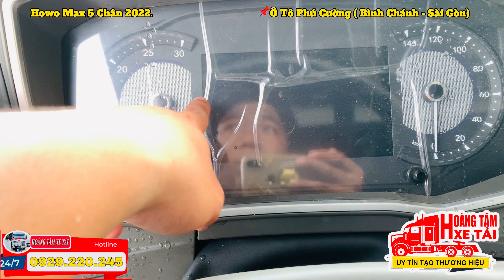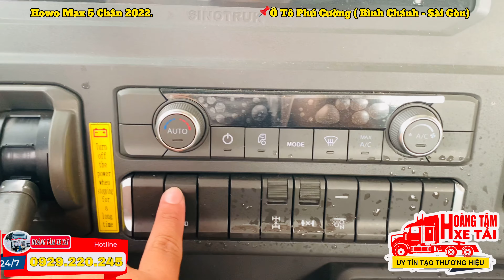HOT ! Howo Max 5 chân Màu Xanh Độc Quyền 2022| Howo Max 5 chân 2022 20.9 Tấn- Đỉnh cao xe Trung Quốc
THÔNG SỐ KỸ THUẬT XE TẢI HOWO MAX 5 CHÂN
KÍCH THƯỚC – TRỌNG TẢI
-    Kích thước tổng thể: 12.040 x 2.560 x 3650mm
-    Kích thước lòng thùng: 9.700mm x 2.370 x 2.150mm
-    Trọng lượng toàn bộ: 34.000kg
-    Trọng lượng bản thân: 11.680kg
-    Trọng tải chở hàng: 21.700kg
CABIN MAX – E
-    Kiểu dáng thiết kế (Model): Max -E
-    Nóc cao: 02 ghế hơi và giường: 2 tầng
-    Hệ thống gương: có chế độ sấy khô chống mờ
-    Hẹ thống đèn: LED
-    Ghế lái và ghế phụ: 2 ghế hơi điểu chỉnh 8 hướng
-    Màn hình LCD tích hợp đa phương tiện
-    Vô lăng: 4 chấu tích hợp công nghệ điều khiển tốc độ, hệ thống đèn
-    Thiết bị giải trí: đầy đủ
ĐỘNG CƠ
-    Nhãn hiệu: MAN MC11.40-50
-    Dung tích 10,518cm3
-    Công suất: 400hp (297kw)
-    Mô-men xoắn cực đại: 1900Nm/ 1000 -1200 vòn/phút
-    Hệ thống phun nhiêu kiệu: MAN Dynamics - Common Rail
-    Chu kỳ thay dầu động cơ: 60.000km/1 lần
-    Bảo hành: 03 năm không giới hạn km
HỆ THỐNG TRUYỀN ĐỘNG
-    Hộp số: 10 tiến 2 lùi nhãn hiệu: HW25712XSTL
-    Cỡ lốp: 12R22.5
-    Hệ thống cầu trục: MAN
+ Trục 1: VGD71 chịu tải 7,5 tấn
+ Trục 2: VGD71 chịu tải 7,5 tấn
+ Trục 3 + 4 + 5: MAN - MYJ13 chịu tải 26 tấn - Tỉ số chuyền cầu: 3.7
-    Chu kỳ bảo dưỡng 100.000km - Bảo hành 3 năm không giới hạn km
HỆ THỐNG TREO
-    Sat-xi: 2 lớp (8+5)
-    Khoảng cách gầm 392mm
-    Hệ thống treo trước: nhíp lá: 11+11 lá
-    Hệ thống treo sau trang bị: 12 lá nhíp